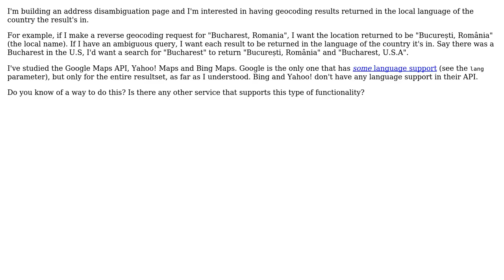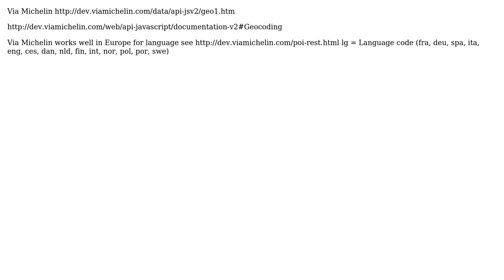GIS: Seeking geocoding with advanced language support? (2 Solutions!!)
GIS: Seeking geocoding with advanced language support?

With thanks & praise to God, and with thanks to the many people who have made this project possible! | Content (except music & images) licensed under CC BY-SA | Music | Images & others | With thanks to user PolyGeo user Mapperz user Hodukachi user Alex Ciminian and the Stack Exchange Network Trademarks are property of their respective owners. You are responsible for your own actions.